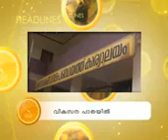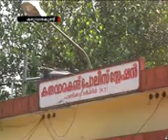swantham channel news 05-01-12 news part 1/3